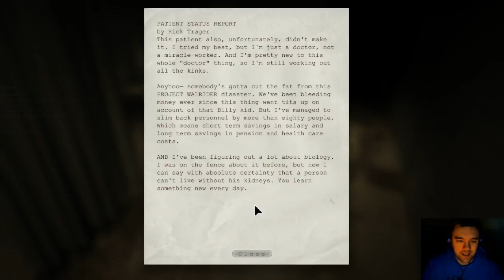IUPlays Outlast (E012) Em Doc I Needed Those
Scheduled Upload Time - 9PM GMT Every 4 days

This is a Patron requested game.
Let's see how well I handle this game, which is meant to be relatively scary - side note I am super bad with jumpscares, even in real life.